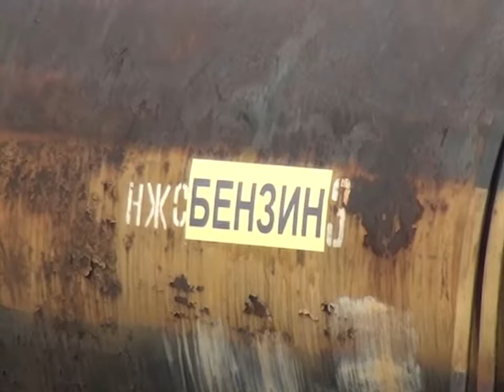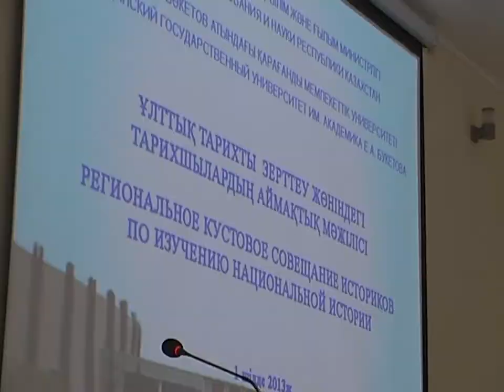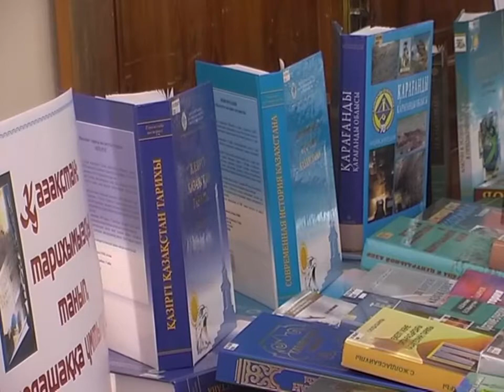Новости канала Первый Карагандинский - 02/07/2013